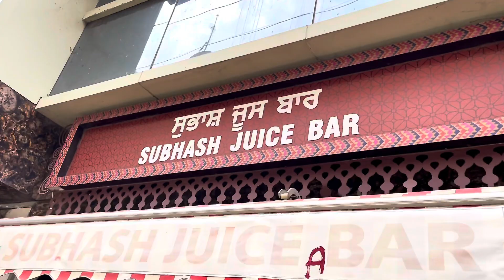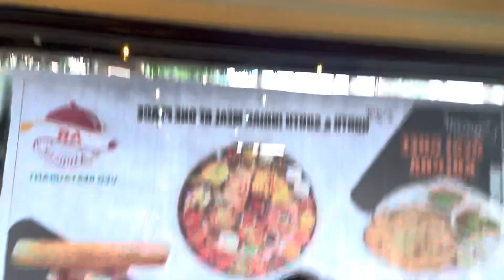Amritsar best kulche chole 😋 l Best Restaurant in Amritsar 😍 l Street food l Davinder Vlog l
Address : Hall gate amritsar l
Restaurant : Subash juice bar l